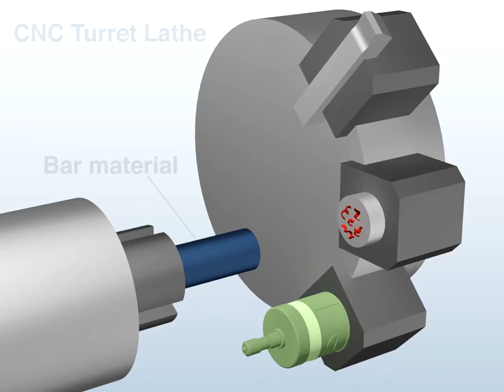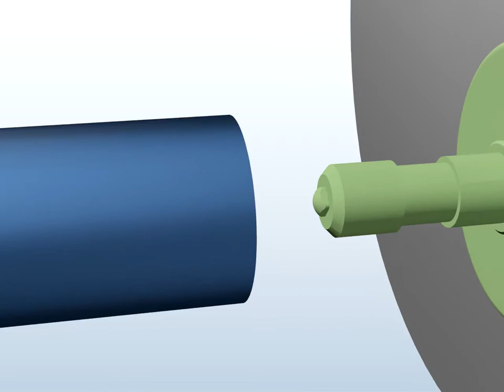Detection of the dimensional errors【Dimension Discriminating Wireless Switch】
Effectively prevents CNC industrial machined defect products.

1μm Repeatability
Effectively prevent workpiece dimensional errors on turret lathes!